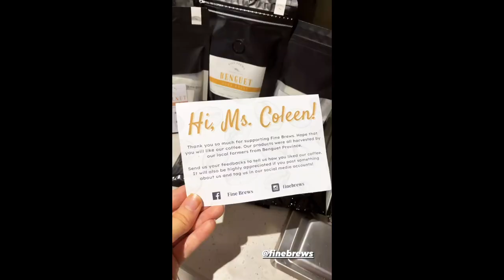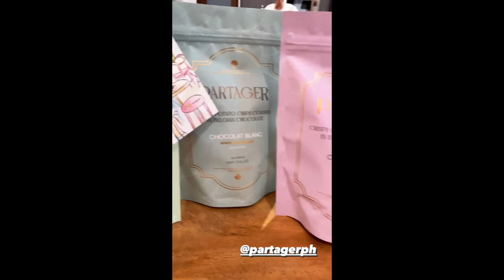LAKAS KUMAIN NI BABY AMARI || COLEEN AND BILLY BABY AMARI